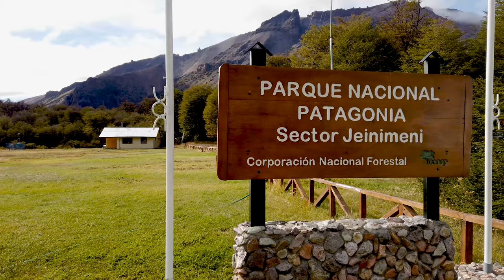We installed camera traps with the neighbors of Chile Chico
To strengthen the link between the communities surrounding the national parks, we conducted a field trip to the Jeinimeni sector of Patagonia National Park with the residents of Chile Chico. On this occasion, we installed camera traps, a vital tool for monitoring wildlife. It allows us to observe them in their most intimate state and learn about their interaction with other species in the ecosystem.

We went with the park administrator, Benjamín Molina, park rangers, and the local guide Víctor Mercegue. They shared their knowledge of the territory, the presence of wildlife, and the threats in the area with the community.

This activity is part of the "Friends of Patagonia National Park" program of Rewilding Chile, the legacy of Tompkins Conservation, which seeks to promote a park culture in the communities along the Route of Parks of Patagonia, fostering bonds of pride and a sense of belonging to the ecosystems.

Créditos cortina musical
Músico: Jorge Pillancari
Producción musical: Arturo Canivilo
Dirección creativa: Rolando Formon
Creación artística local de Chile Chico.